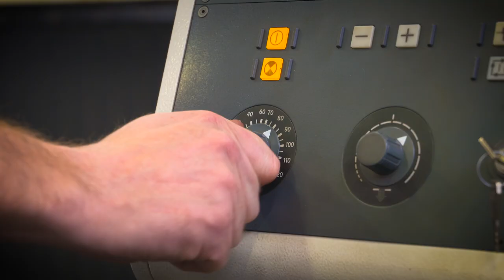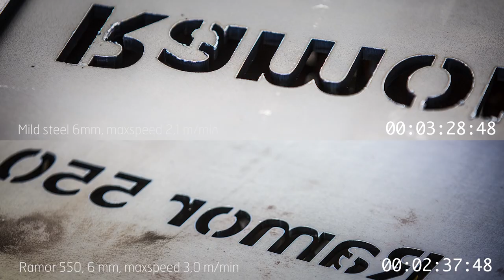RAMOR vs MILD STEEL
Ramor is a protection steel made by SSAB.